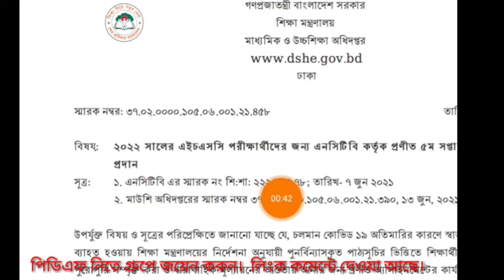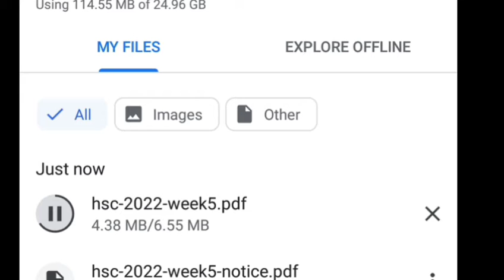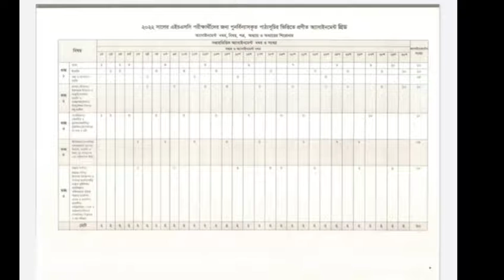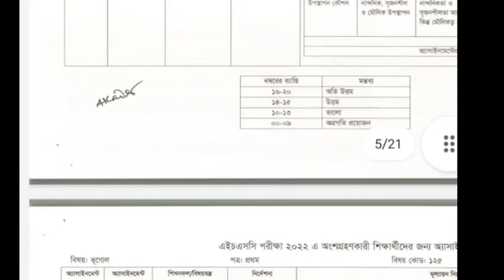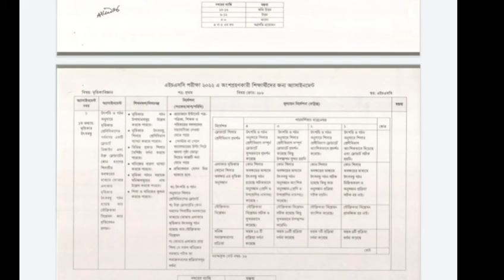Hsc 22 assignment published in 5th week : ৫ম সপ্তাহের অ্যাসাইনমেন্ট।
admission job bcs link
hsc exam news update news update news hsc exam news
hsc exam date fixed november and december 2021
ssc hsc exam date fixed
 assignment solution 3rd week : ফিন্যান্স ও ব্যাংকিং অ্যসাইনমেন্ট ৩য় সপ্তাহের সলুশন
Finance assignment
assignment hsc finance
finance best assignment solution
hsc 2021 finance assignment solution
hsc assignment
assignment helper
assignment solution hsc 22
hsc 2021 assignment solution
# Hsc_assignment_finance&Banking_3rd_week_solution.
Finance & Banking assignment solution 3rd week  Hsc 2021 //Hsc finance assignment solution 3rd week
Hsc_2021_Accounting_assignment_solution_3rd_week / Hsc_Assignment// হিসাব বিজ্ঞান ৩য় সপ্তাহের সলুশন
Hsc accounting assignment 3rd week best white board solution.
Hsc commerce all subject assignment solution
Hsc  finance assignment solution 3rd week

Hsc 2021accounting assignment solution :অ্যাসাইনমেন্ট জমা দেওয়ার পূর্বে এটার সাথে একবার মিলিয়ে নাও
Accounting_assignment_solution_Hsc_2021//Hsc exam 2021 Accounting first paper
Accounting assignment solution Hsc 2021//Hsc exam 2021  Accounting first paper  Assignment solution
accounting assignment cover fill up assignment hsc all subject assignment solution.
class 11 accounting assignment solution.
Hsc Ssc assignment cover fill up :কিভাবে এ্যাসাইনমেন্ট কভার পেজ পূরন করবেন। Ahmed Rubel sir